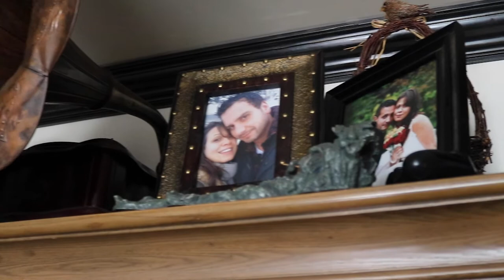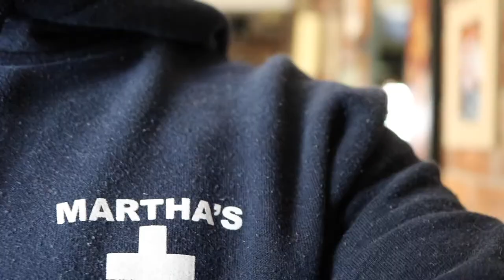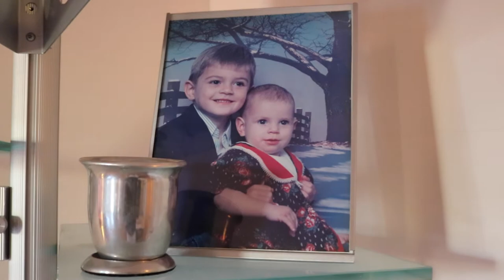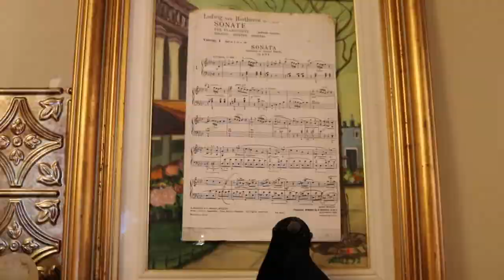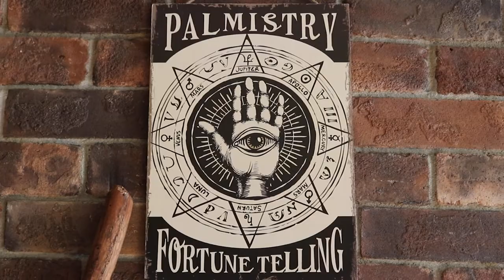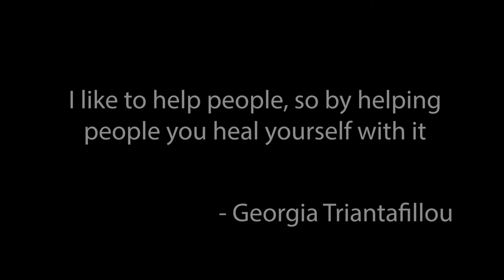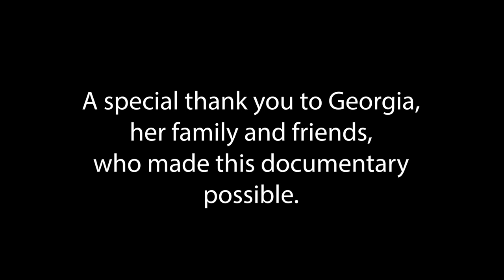The Life of an Eclectic Witch 2.0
JOUR 432- Final version